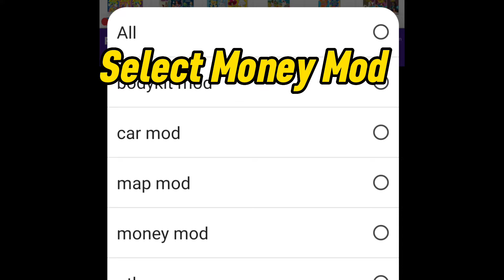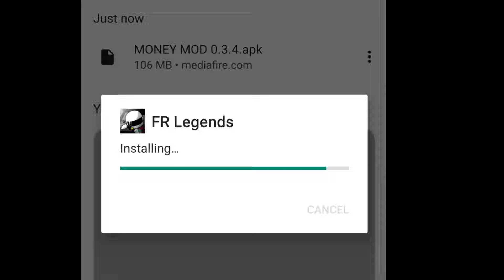How to Download Fr Legends Money Mod | 🔥Unlimited Money | All Cars Unlocked 🚘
Welcome, guys to an exhilarating journey into the world of FR Legends! 🔥 If you're looking to spice up your gaming experience with unlimited money and all cars unlocked, you've come to the right place. In this step-by-step tutorial, we'll guide you on how to download the FR Legends Money Mod, unlocking the full potential of this incredible drifting game.

🚗 What You'll Learn:
- How to download and install the FR Legends Money Mod.
- Unlocking unlimited money to customize and upgrade your dream cars.
- Accessing all cars in the game without distracted